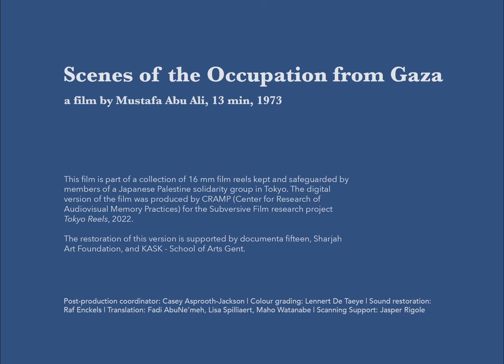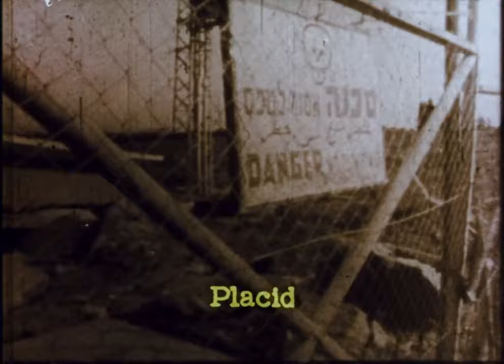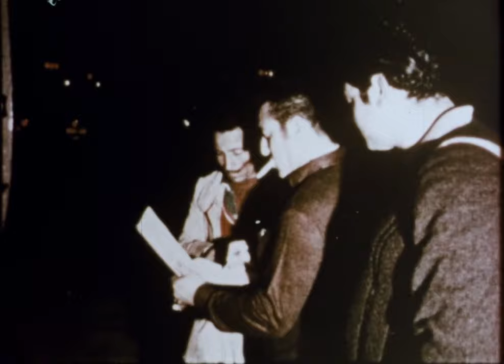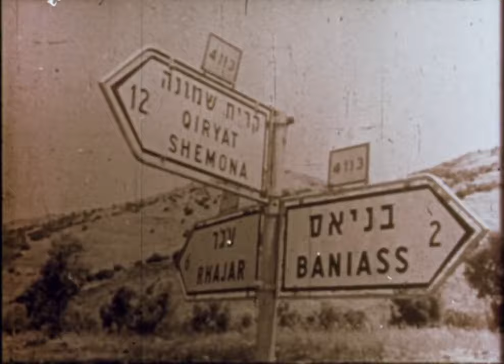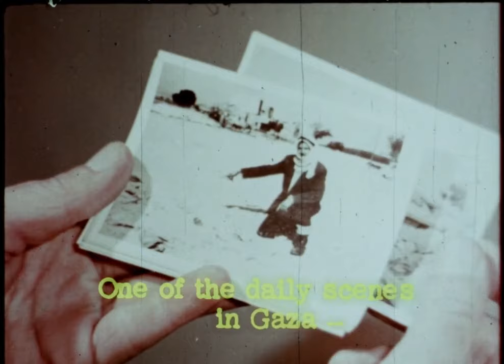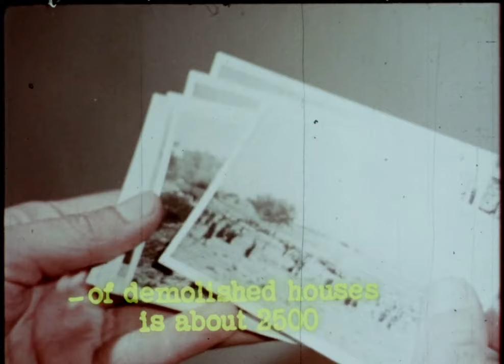مشاهد من الاحتلال في غزة ١٩٧٣ Scenes From Under Occupation In Gaza (1973)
Origin: Palestine | Documentary | Director: Mustafa Abu Ali | 11 minutes

Short Documentary| Arabic|1973 | 11'| Palestine with English subtitles

The film “Scenes from Occupation in Gaza” is a documentary that presents some of the Israeli occupation measurements against Palestinians, and a profile of the struggle of Palestinian people in Gaza. The film won the Golden prize in the short film competition of the International Baghdad Festival for Films and TV Programs on Palestine 1973. It also won the prize of the International Youth Union at the Leipzig International Film Festival in 1973.

Palestine Film Unit